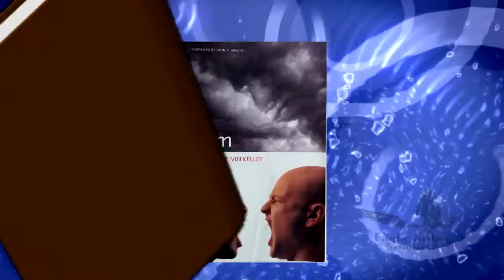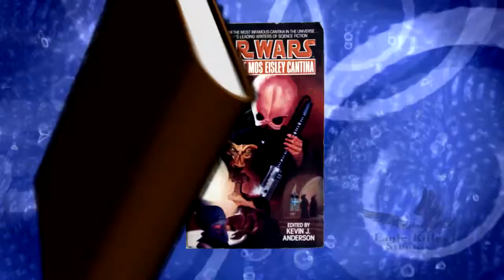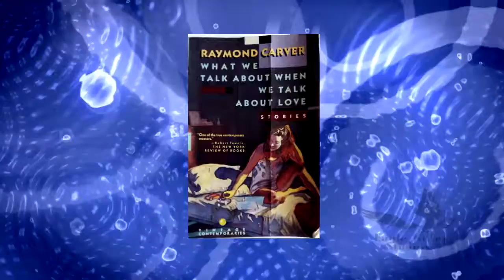25 of my favorite books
I have read dozens of books in my life. Here are 25 of my favorites in no particular order.